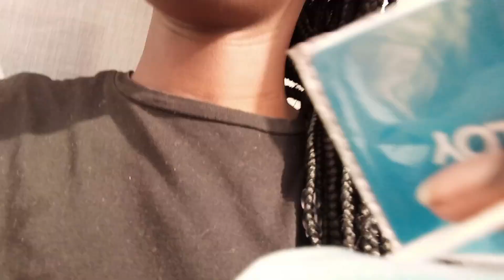VACATION VLOG: I STAYED IN THE NEWEST AND MOST BEAUTIFUL HOTEL IN NANYUKI😍😍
I went on a 4 day vacation and this is where i spent my time.
Esiankiki Nanyuki (maasai word for a young beautiful girl)
I hope you enjoy thus vlog.
Price: ksh.25000 per night... meals not included..